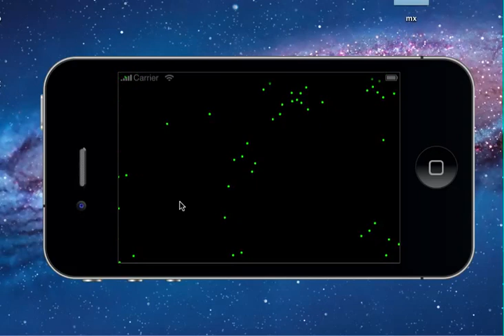Autonomous Steering Behaviors in Corona SDK : Flock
In the late 80s, Craig Reynolds developed algorithmic steering behaviors for animated characters. These behaviors allowed individual elements to navigate their digital environments in a "life-like" manner with strategies for seeking, fleeing, wandering, arriving, pursuing, evading, path following, obstacle avoiding, etc. Used in the case of a single autonomous agent, these behaviors are fairly simple to understand and implement. In addition, by building a system of multiple characters, each steering according to simple locally-based rules, surprising levels of complexity emerge, the most famous example being Reynolds' "boids" model for "flocking" / "swarming" behavior.